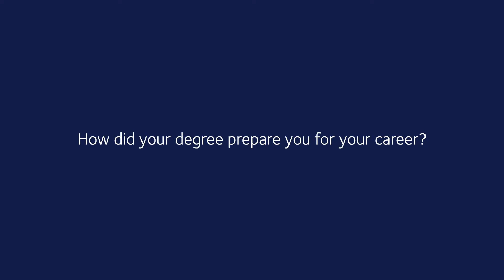From Biology and Zoology at Oxford to a career in management consultancy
Oxford University alumnus, James Walker, shares aspects of his time at the University, and how it led to a career in management consultancy.